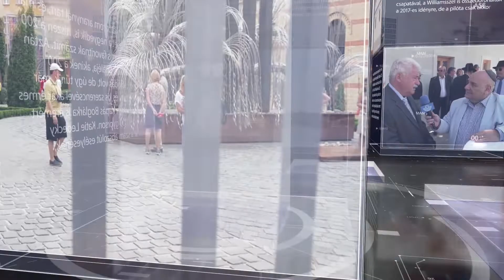PIRKADAT M. Kende Péterrel: Szabó György - Aktuális dupla hetiszakasz: Vájákhél – Pekudé